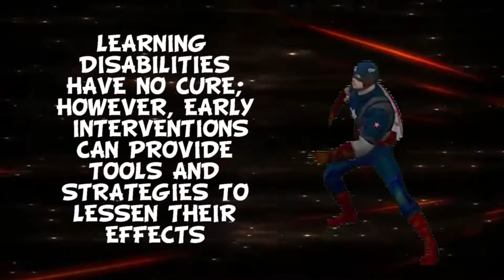Gala Promo 2019